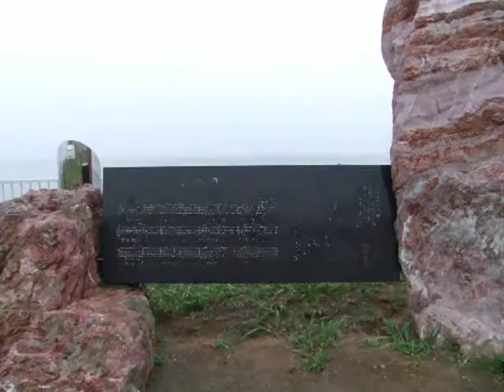★ 日本最北端 宗谷岬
ここは日本の最北端、宗谷岬
早朝のため観光客はごくわずか
天候不良でサハリンの島影を見ることが出来ません